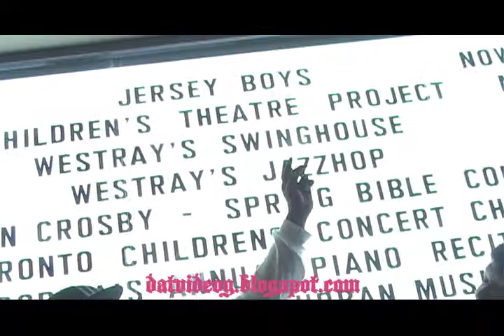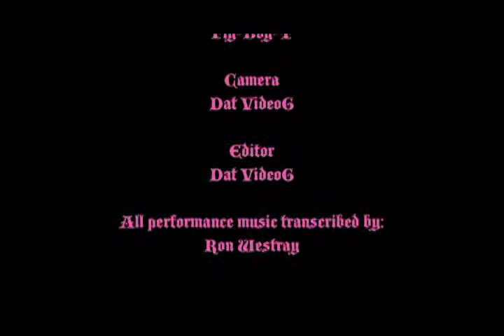Dat Video G presents...Westray's Jazz Hop ep#4(pt2)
Jazz Hop is what you've been waiting for, but didn't know, till now...Here is Jazz Hop episode#4. Featuring: The Produce Section continued. This emcee/production team will have you wondering where they've been all your life...performing "Oops,Slipped", The produce section will keep your CPU rockin' n You rollin. ya dig?!

Dat Video G